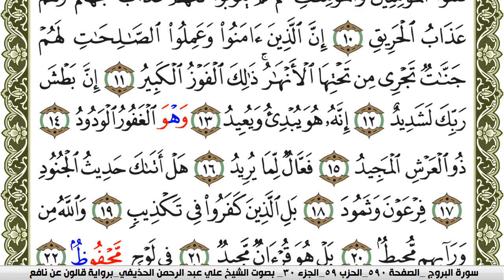سورة البروج مكتوبة علي عبد الرحمن الحذيفي Surah Al Boroj برواية قالون عن نافع